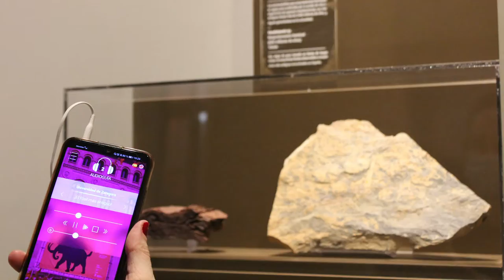Vídeo Culturales 2020-21